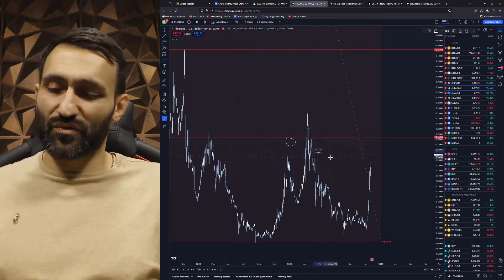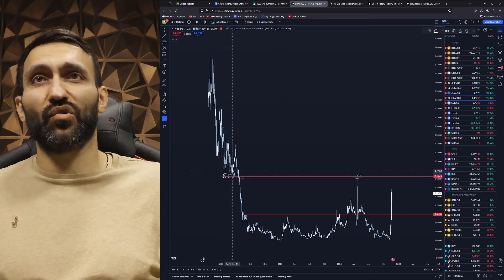ALGORAND: Das reicht mir noch nicht!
Hier kaufen wir unsere Kryptos:
🔥Bitvavo, einer der günstigsten Börsen weltweit!
✅10€ Gratis für ALLE NEUKUNDEN!

✅Jetzt 400.000 Bonk Gratis Coins sichern (Nur für kurze Zeit!)

Hier Trade ich Bitcoin: (Nur für erfahrene Trader!)
✅300$ Trading-Bot-Bonus gratis: